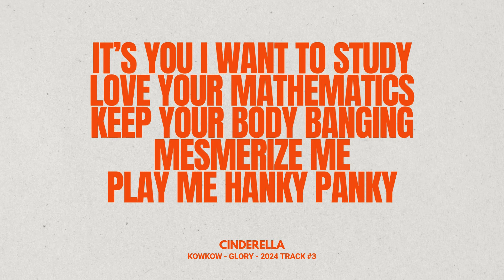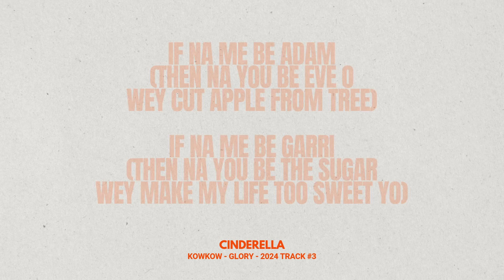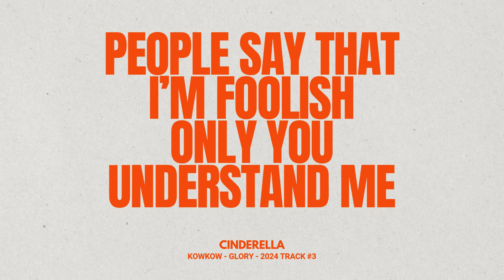KOWKOW - Cinderella (Official Lyrics Video)